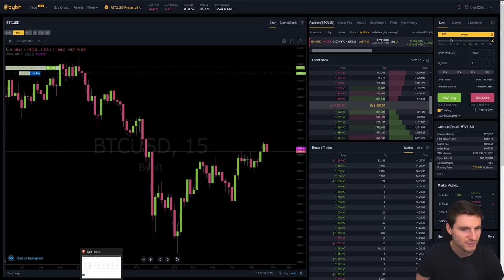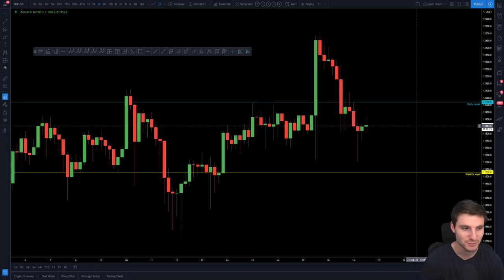Why I was away. I'm sorry